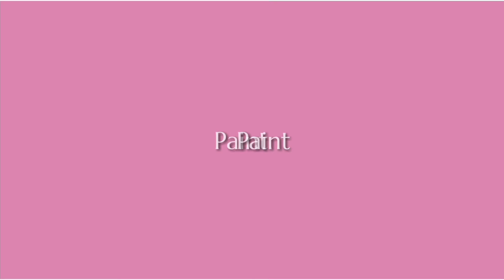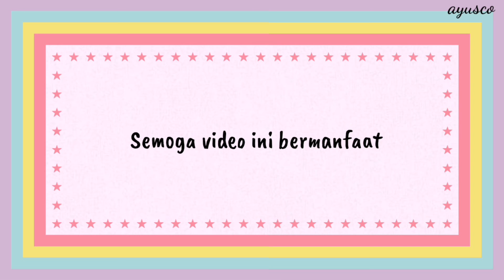🐰Cara bikin slime bening || cuma 2 bahan✨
Hallo Semua👋🏻
Apa kabar?
Kali ini aku bikin slime tapi cuma pake dua bahan doang ✨